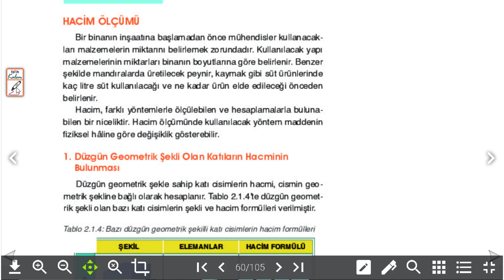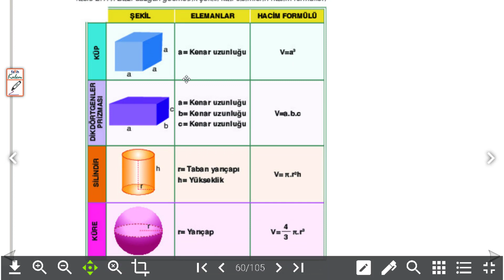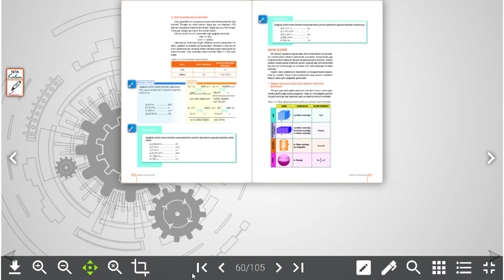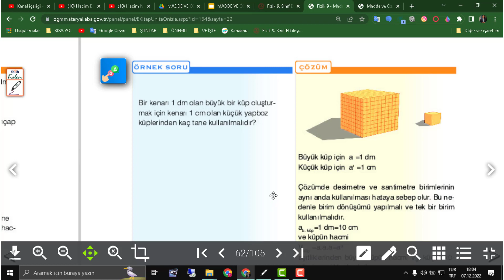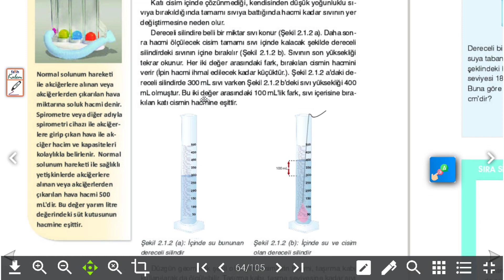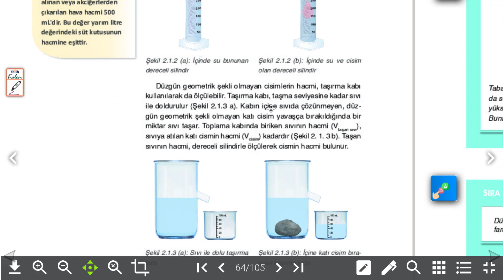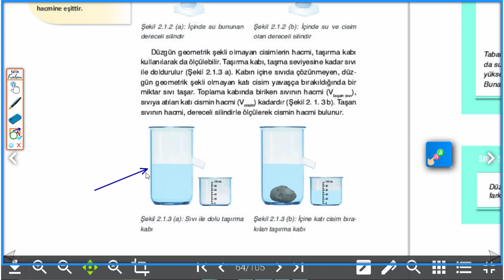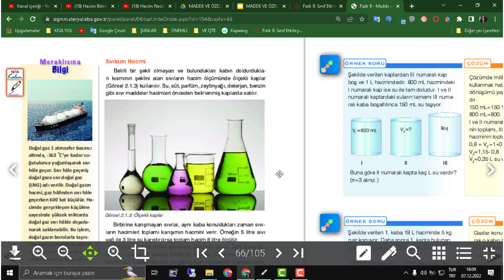Hacmin Ölçülmesi Madde ve Özellikleri 9. Sınıf Fizik Konu Anlatımları